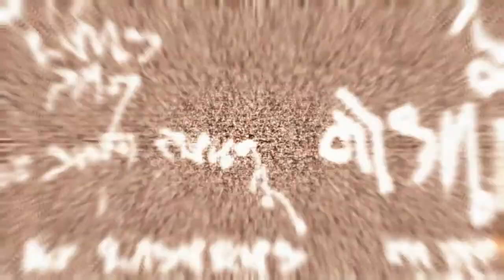DEAD SPACE 3 | PROLOGUE "BEGINNINGS" + CHAPTER 1 "RUDE AWAKENING" [PLAYTHROUGH][HD60]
Starting on Dead Space 3 now. This game visually had some good graphics for an Xbox 360 game.